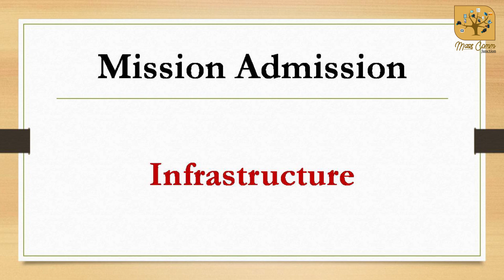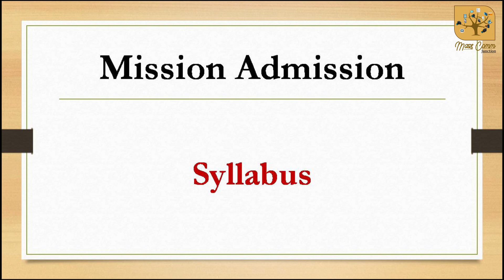420. College/University Admissions I Mission Admission I Career Guidance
Admission process for session 2023-24 has begun in various colleges and universities of India. Students are ready to enter in college/university campus with full of zeal and enthusiasm. This video is an effort to make them aware about some important aspects before admitting in colleges and universities.